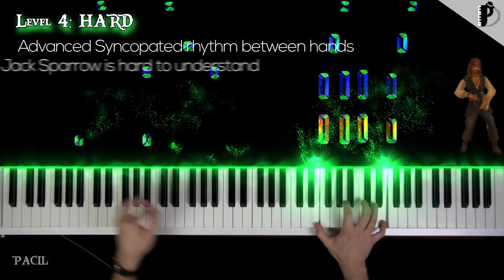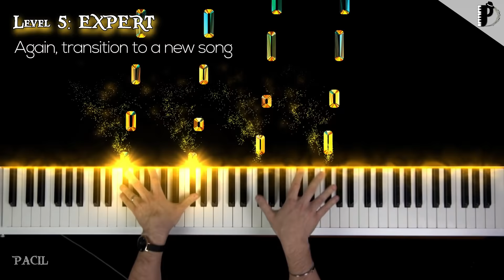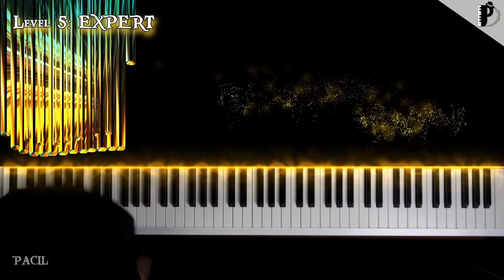Pirates of the Caribbean | EASY to EXPERT but...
The word "but" made you click the video and you didn't mind

0:00 Level 1: EASY
0:12 Level 2: AMATEUR
0:22 Level 3: INTERMEDIATE
0:31 Level 4: HARD
0:45 Level 5: EXPERT